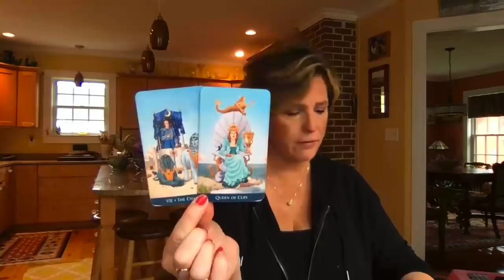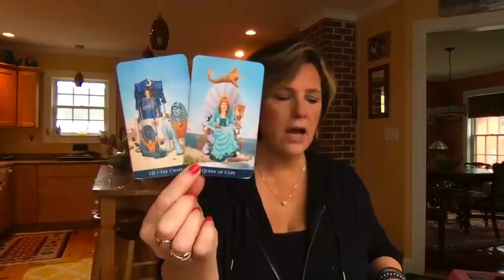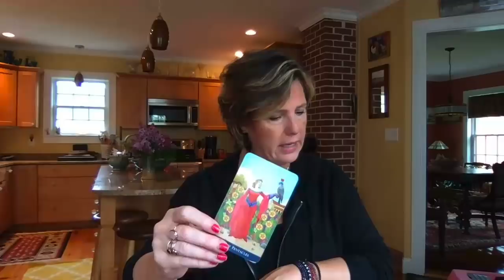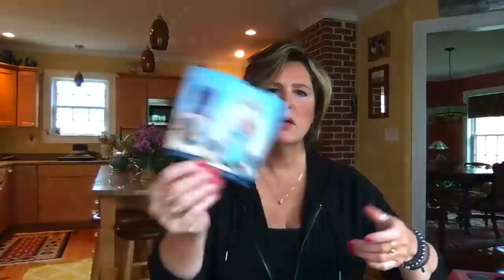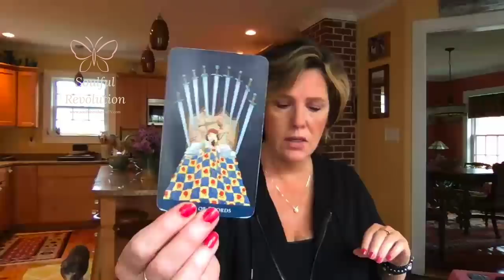"Am I doing this right?" *Twin Flame* Journey & Karmic Partners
Carolyn Myss "Sacred Contracts" book:

Also...check out your May reading for your zodiac *special* $1 each sign as a thank you for the 100k subscriber milestone!